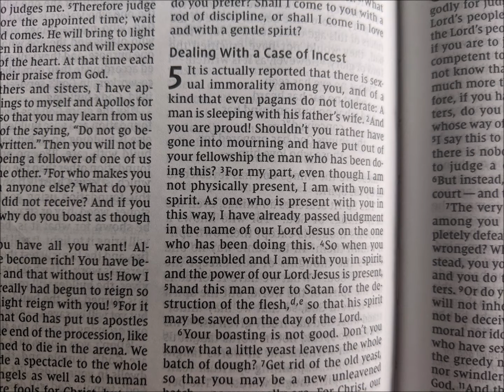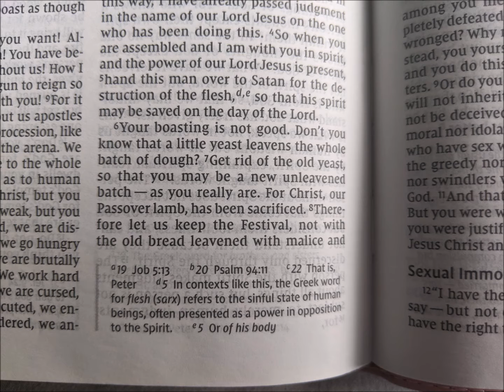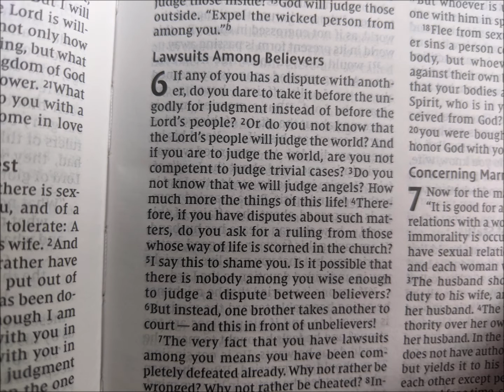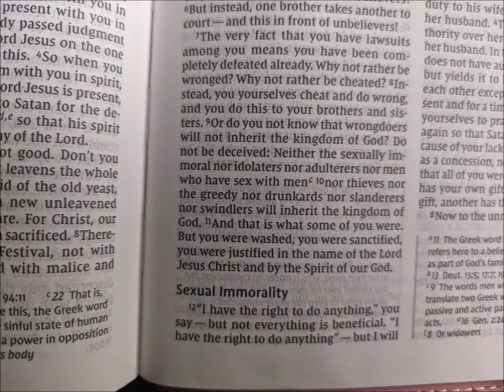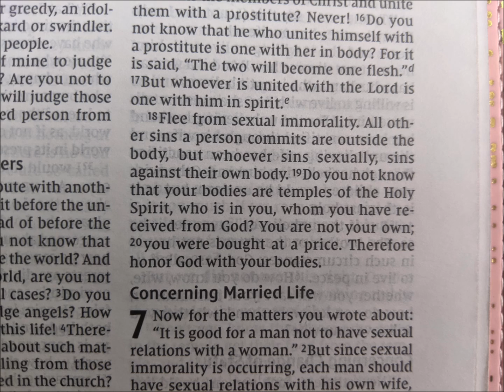The Bible (NIV) - 1 Corinthians : 5 & 6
Who did Paul tell the Corinthians they should not even eat with? What are some examples of people who will not inherit the kingdom of God?

Read with me now the book of 1 Corinthians chapters 5 & 6. Feel free to read along with your own Bible or use the one provided. Come along with me  on this journey as we read the Bible together. :)